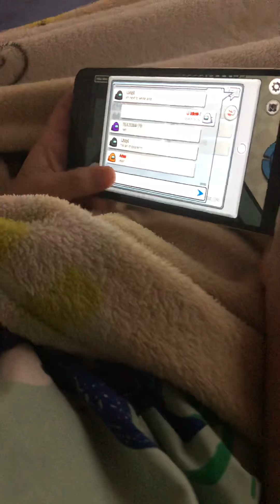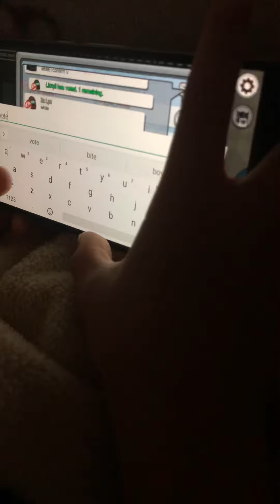24 November 2020